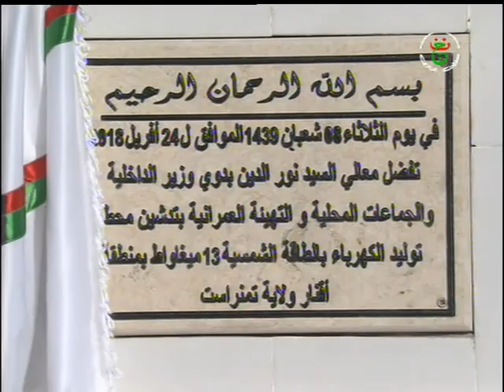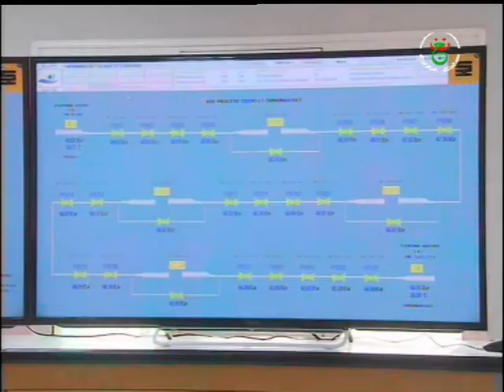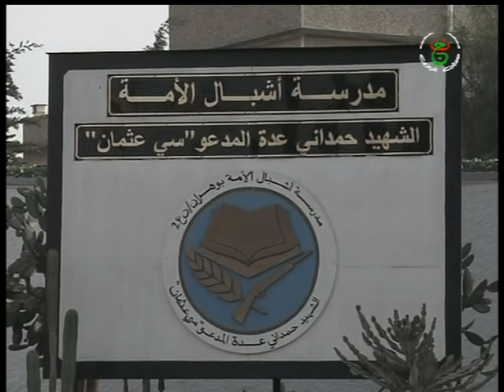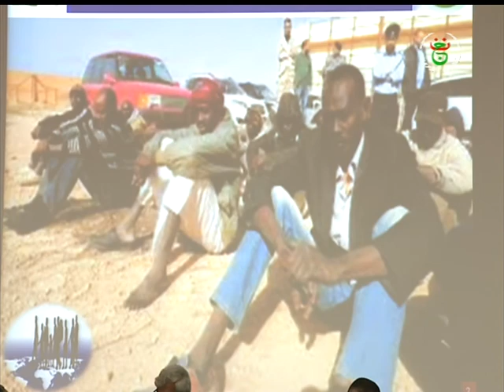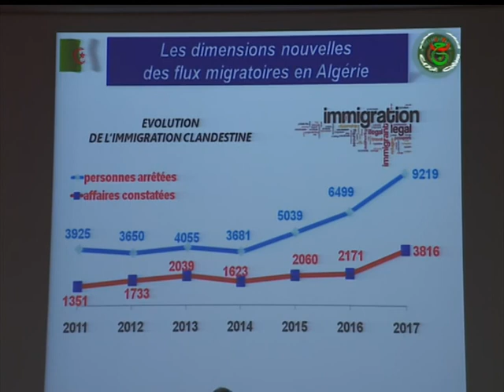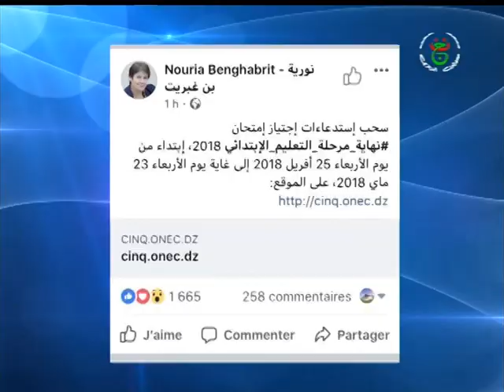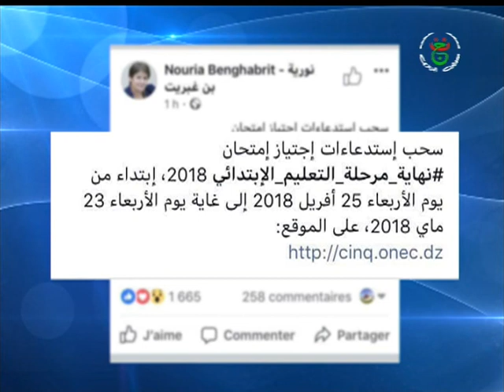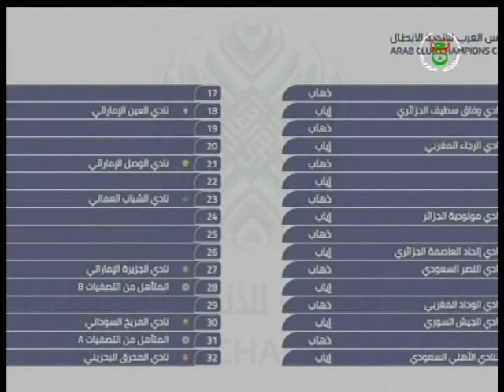نشرة الاخبار 00.00 ليوم 25-04-2018